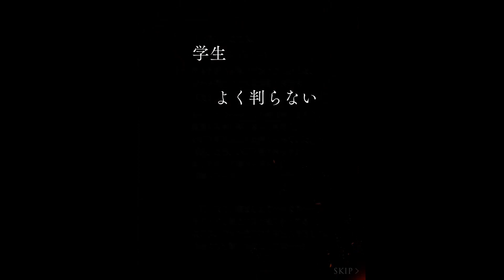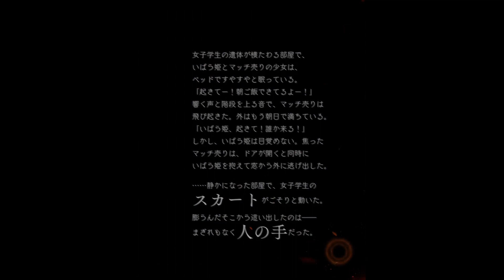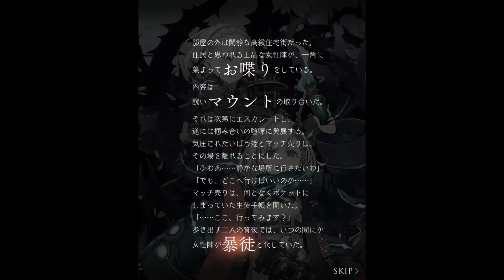【シノアリス】『シノアリス篇』『いばら姫・マッチ売り少女の書』第二章 (CV:本渡楓、相良茉優) Ibarahime|Matchie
シノアリス： シノアリス篇『いばら姫・マッチ売り少女の書』 第二章
SINoALICE: SINoALICE Arc Book of Ibarahime|Matchie Chapter 2.

SINoALICE, シノアリス, 心罪爱丽丝, ポケラボ, RPG, ヨコオタロウ, 横尾太郎, 岡部啓一, MONACA,
NieR:Automata, Drakengard, NieR, ニーア オートマタ, ドラッグオンドラグーン,
ブレイカー, クラッシャー, ガンナー, パラディン, クレリック, ミンストレル, ソーサラー, メイジ,
アリス, M・A・O, 束縛, 爱丽丝, Alice,
スノウホワイト, 上田麗奈, 正義, 白雪公主, Snow White,
シンデレラ, 喜多村英梨, 卑劣, 仙度瑞拉, Cinderella,
ヘンゼル, グレーテル, 内田真礼, 虚妄, 汉赛尔, 葛丽特, Gretel,
いばら姫, 本渡楓, 睡眠, 睡美人, Briar Rose,
赤ずきん, 立花理香, 暴力, 小红帽, Red Riding Hood,
かぐや姫, 伊藤静, 被虐, 辉夜姬, Kaguya,
ピノキオ, 三瓶由布子, 依存, 皮诺丘, Pinocchio,
人魚姫, 能登麻美子, 悲哀,人鱼公主, Little Mermaid,
ドロシー, 高橋李依, 探究, 桃乐丝, Dorothy,
くるみ割り人形, 白熊寛嗣, 老害, 胡桃夹子, Nutcracker,
三匹の子豚, 悠木碧, 暴食, 三只小猪, Three Little Piggies,
アラジン, 柿原徹也, 藤原夏海, 成金, 阿拉丁, Aladdin,
ラプンツェル, 藤田茜, 純潔, 长发公主, Rapunzel,
ハーメルン, 前野智昭, 耽美, 哈默尔恩, Hamelin,
マッチ売りの少女, 相良茉優, 業火, 卖火柴的小女孩, Little Match Girl,
ギシン, アンキ, 疑心, 暗鬼, Gishin, Anki,